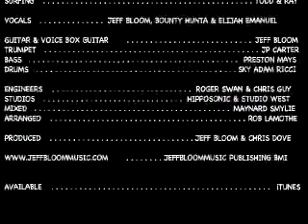Peace on Earth 1